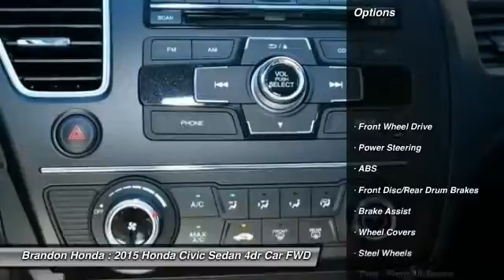2015 Honda Civic Sedan Tampa FL E080951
2015 Honda Civic Sedan LX - $18753

Brandon Honda
9209 East Adamo